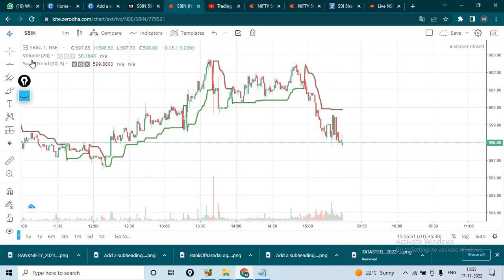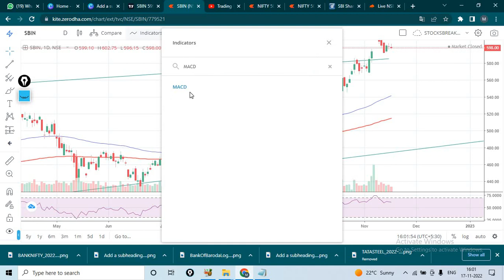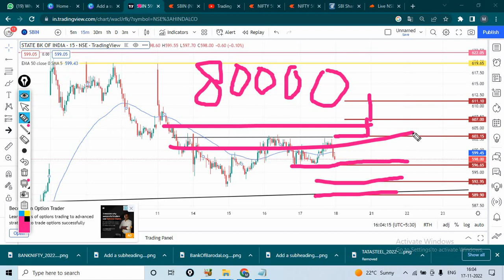SBI BANK SHARE 18 NOV TARGET l SBI BANK ANALYSIS 18NOV l SBI BANK SHARE TECHNICAL ANALYSIS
IN THESE VIDEO DETAILS OF SBI BANK SHARE MOVEMENT PROVIDED. SBI BANK SHARE TECHNICAL ANALYSIS DETAILS ALSO GIVEN HERE I

DEMAT ACCOUNT LINK  AFTER OPEN DEMAT PING WHATSUP MSG ON 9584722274 so THAT WE WOULD ADD U IN PREMIUM GROUP

Please consult Your Financial advisor befor investing to any stock or in options trading ..